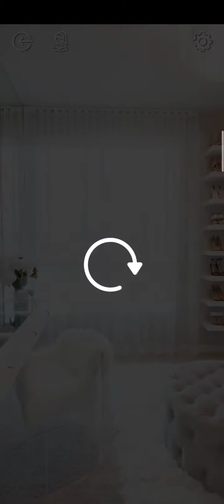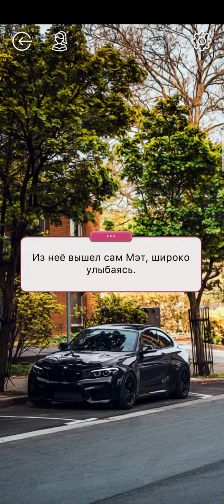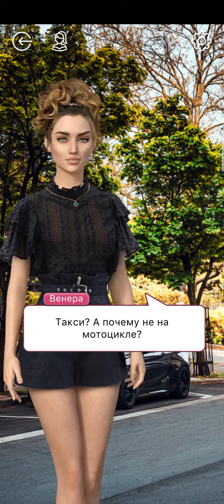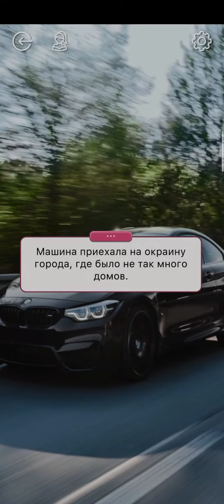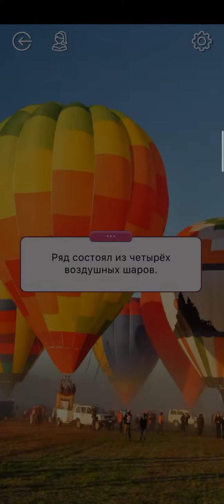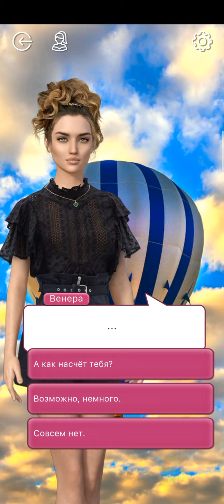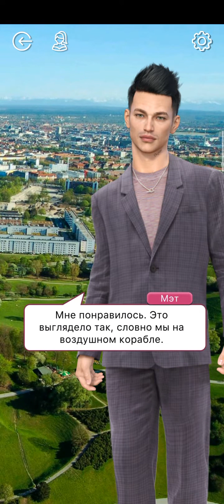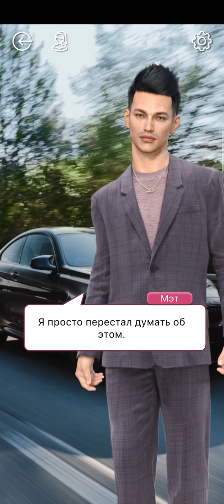Холостячка💍 2 Сезон 2 Серия 💎 Свидание с Мэтом • Read.Love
Глава 2 :   ' Второе Свидание ' .

Игра : Read.Love - Романтические Истории и Приключения